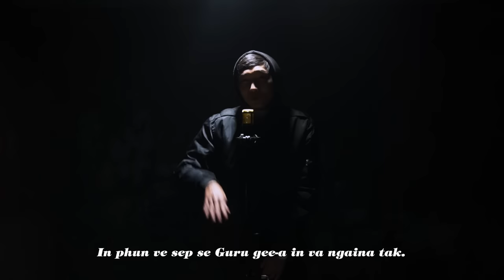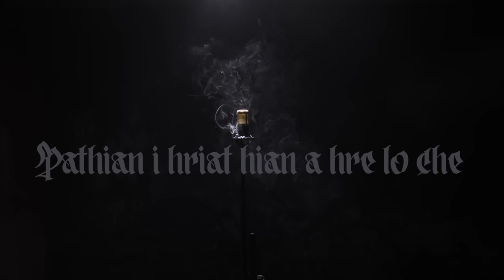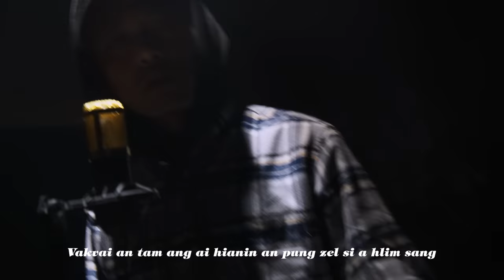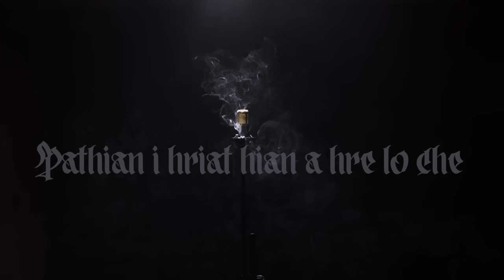CT Tluangtea ft Jay$ & Keimi - Zarhliah lehlam(Prod.JayRbeatz)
He hla hi 'Sakhuanna/kohhran' kahna ngialngan a ni lo a, kan kalsual ve theihna lai leh kan kalpuidan dik tawk thin loa kan hriat,mi tam takin an sawi duh/ngam thin loh nia kan hriatte kan lo tarlan ve-na a ni tih min hriatsak dawn nia.
Kohhran leh Sakhua chungchang khel leh sel thawi pawh thiang lo ti thin mahse hei erawh SHARE vak a thiang e. Comment lamah kan thupui chungchanga in ngaihdan min lo share ve bawk dawn nia.

Khawngaihin he video hi hmun danga min upload chhawn sak lo turin kan in ngenin kan inhriattir bawk e.